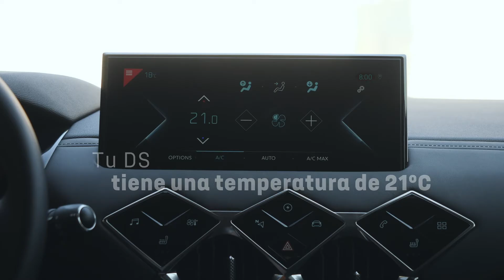App MyDS: Programa la temperatura de tu DS de forma remota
Programa la temperatura de tu DS de forma remota. Enciende el aire acondicionado de tu DS. Tu DS tiene una temperatura de 21ºC